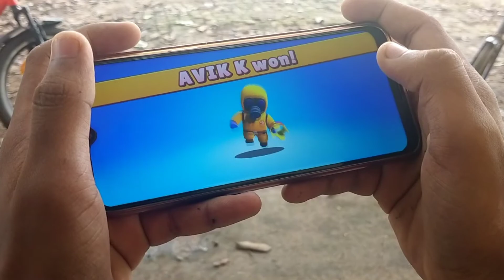My First Handcam🔥| Stumble Guys Gameplay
Please Give One Like👍

My First Handcam.
Stumble Guys Gameplay With Handcam.
Stumble Guys.
stumble Guys Gameplay.
Stumble Guys Handcam.
Handcam Gameplay.
Stumble Guys Hindi.
Stumble Guys Hindi Gameplay.